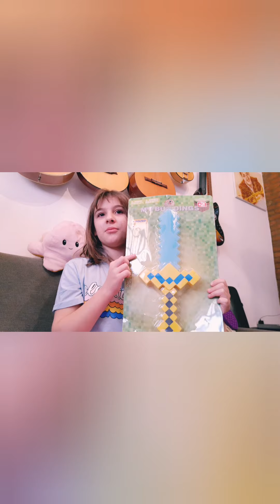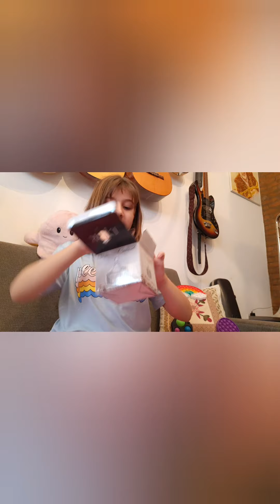fidgets toys tio Techi brinquedos 🎁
fidgets toys  slime polvo bipolar pop It simple dinple pop tube marboll Mash infinity clube tangle make nirow